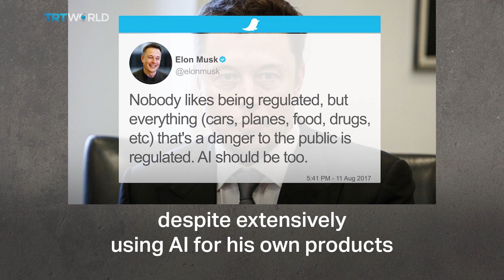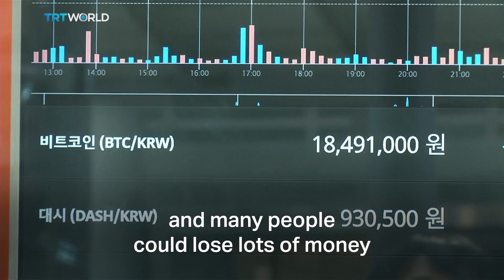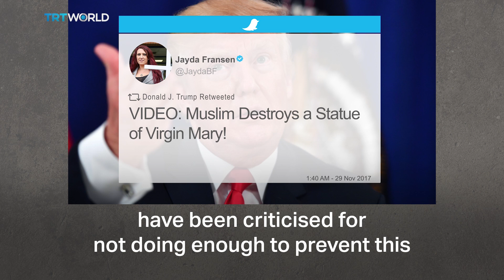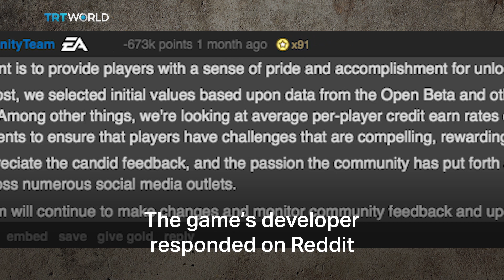Tech in 2017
2017 was a big year for the tech industry: Groundbreaking developments in AI, the rise of cryptocurrencies and controversies surrounding social media and video gaming. We take a look at 5 of the most important developments that happened in the tech industry this year.